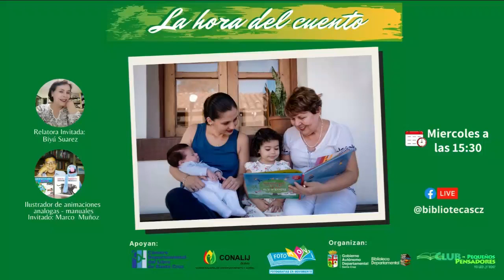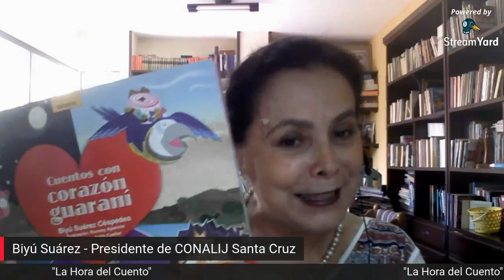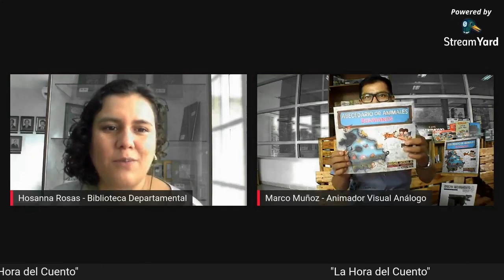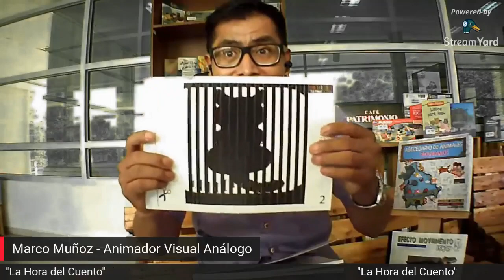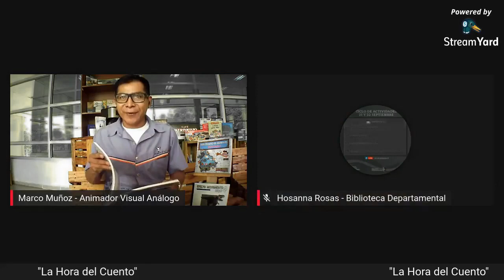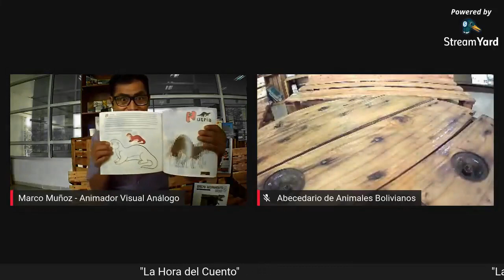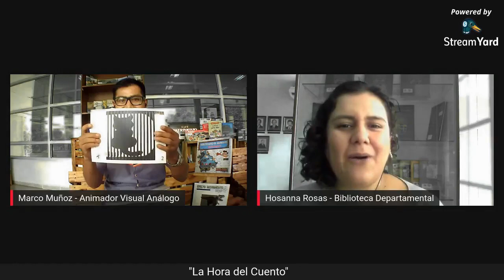"LA HORA DEL CUENTO" 💫 (09/12/2020)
Es un espacio de la Biblioteca Departamental, en donde nuestros niños pueden acercarse a la lectura, los libros y a nuestros escritores, quienes cada miércoles nos relatan diferentes cuentos e historias para disfrutar en familia. En esta ocasión nos acompañan Biyú Suárez - relatora y Marco Muñoz - Animador visual análogo.